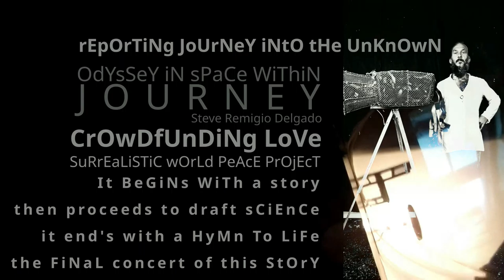JOURNEY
JOURNEY 👉03:39 👉BaLLeRiNa-» Diana Pinto👉 Chaby Pinheiro, Nazaré, Portugal. OdYsSeY iN sPaCe WiThiN 👉 rEpOrTiNg JoUrNeY iNtO 👉ThE sEcOnDs iT tOoK yOu To ReAd tHiS 👉 nO LoNgEr eXiStS! 👉SuRrEaLiSTiC 🌍✌️PrOjEcT 👉 iS a NeVeR EnDiNg StOrY👉 Picking ripe fruit from the ground! 👉 DISMANTLE the CIRCUS 👉🎪👈 Clowns will FOLLOW! No 👉🤡🤡 👉NO CIRCUS 👉 redefine Clowns will FOLLOW! No 👉🤡🤡👉 NO CIRCUS 👉 redefine the world around you 👉 it's a spiritual disease 👉 a mental disorder 👉 a financial dictatorship camouflaged of democracy. 👉 Lawyers with heart and iron balls are being sought to bring the politicians of this world economy to court for the slavery of humanity. 👉 It begins with a story, then proceeds to draft science It end's with a hymn to life, the final concert of this story.